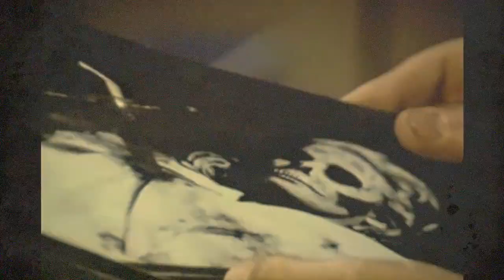Putridarium - "Necrotic Abuse"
"Necrotic Abuse" taken from Putridarium's upcoming demo release "Morbification '22" out on cassette from Headsplit Records spring 2022!

Putridarium are:
G. - Guitar/Regurgitation
E. - Bass/Synth
J. - Drums
L. - Guitar